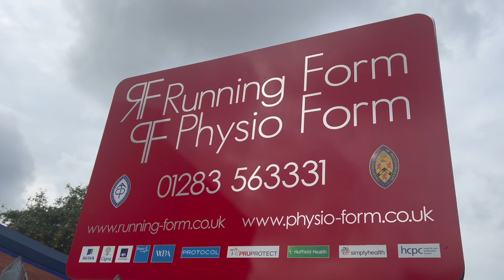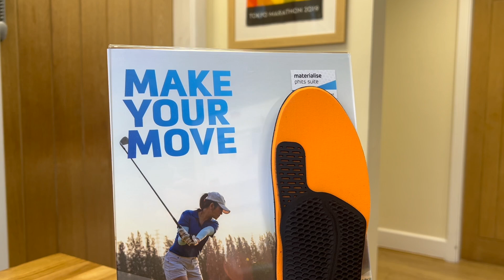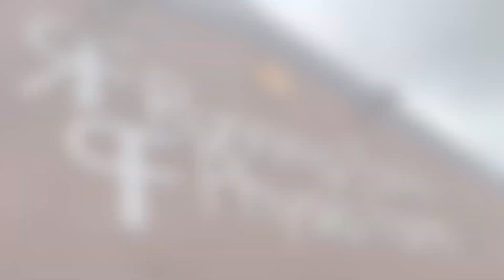Physio Form: Footscan & Phits 3D Printed Orthotics